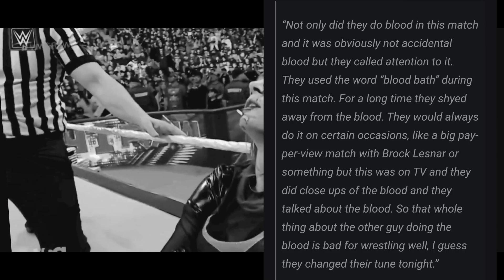WWE changed Their policy? Becky lynch Latest Match With Nia Jax